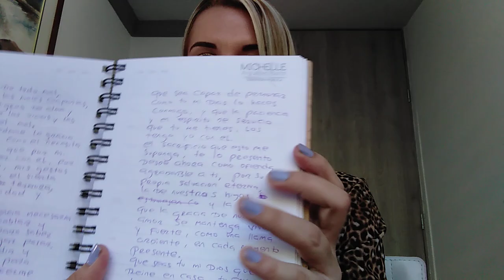Oracion para ayudar a nuestra LLama Gemela